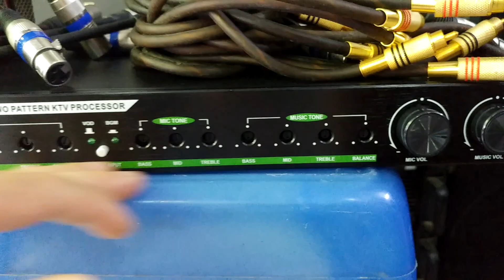Thanh lý 100 cái vang cơ JBL K6 có chống Hú giá 1.25t bao ship tặng dây canon. Đt:0904612323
Vang cơ jbl k6